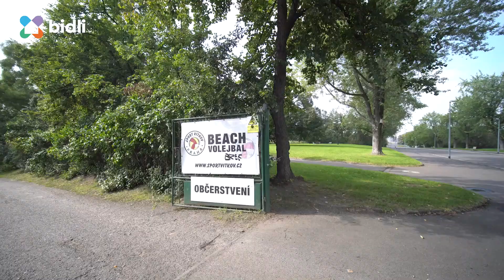Prodej bytu 1+1, 52 m², Žižkov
Nabízíme Vám prodej družstevního bytu s možností okamžitého převodu do  osobního vlastnictví na pražském Žižkově. K bytu náleží sklep o velikosti 2 m².